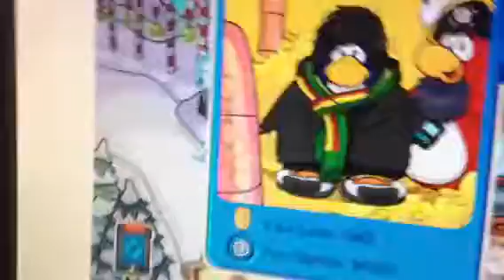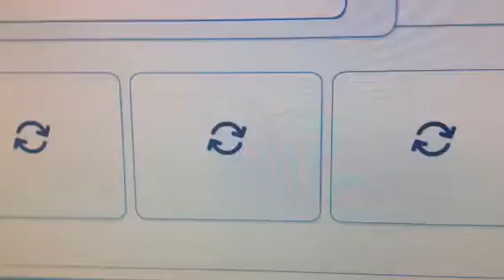Club Penguin The special gifts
Those are nice gifts